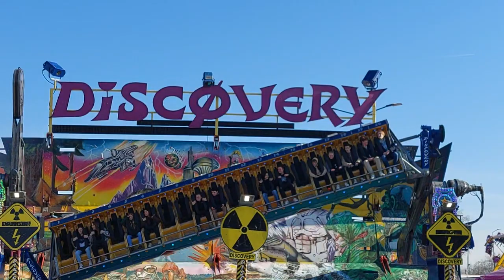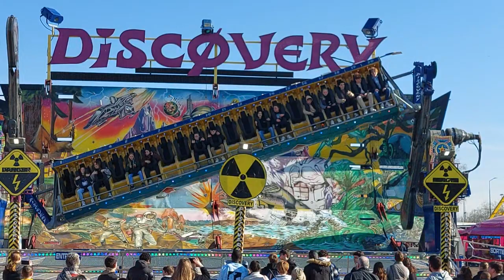Manège Discovery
Ce superbe manège à la Fête Foraine d'Alençon (61).